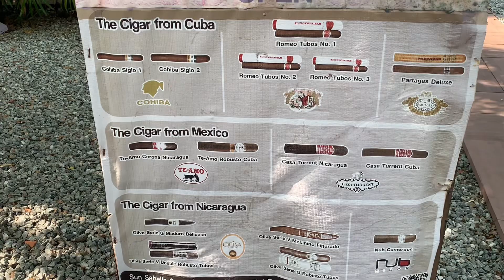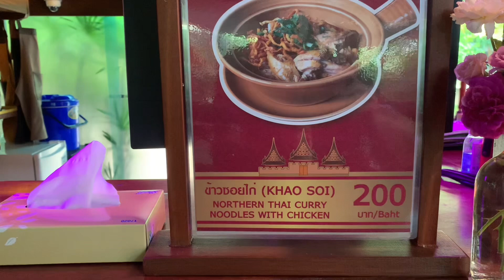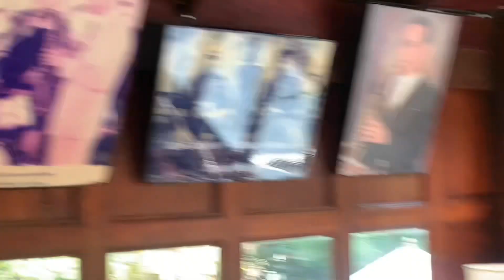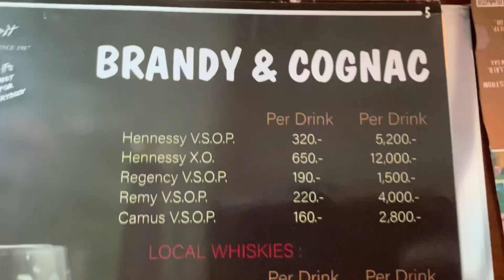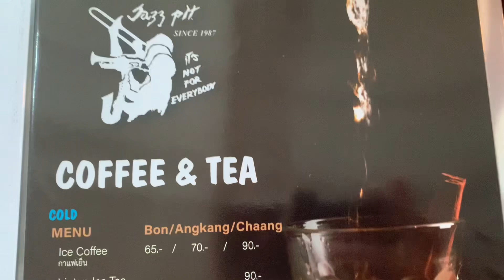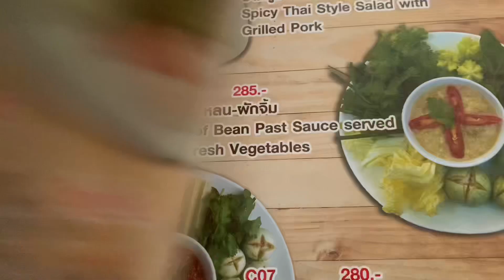Pattaya Ladies Have Fun At The Sugar Hut Resort | Live Jazz Band, Drinks An Nibbles ,Funky Sunday